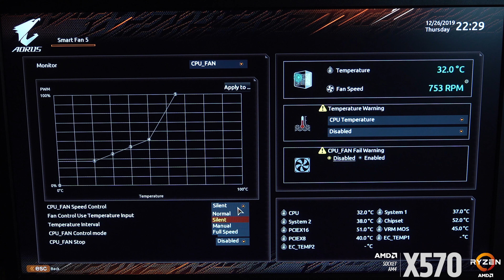Gigabyte Aorus X570 Pro anakart inceleme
Gigabyte'ın AMD'nin 3000 serisi yeni Ryzen işlemcileri için duyurduğu, PCI Express 4.0 gibi yenilikleri barındıran kaslı anakartı Aorus X570 Pro'nun özelliklerine yakından bakıyoruz.